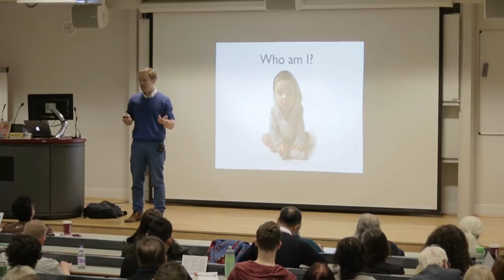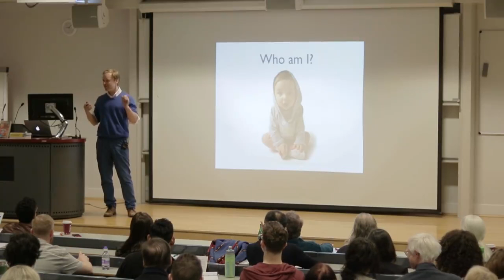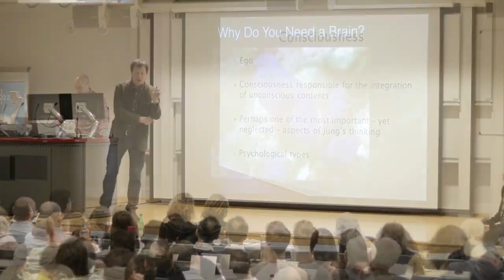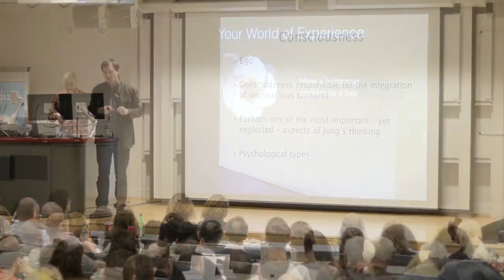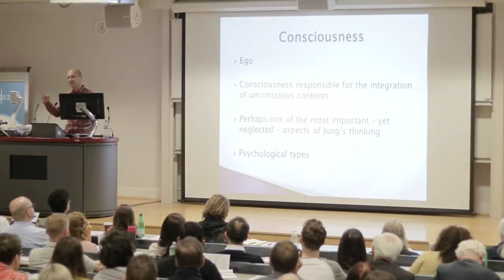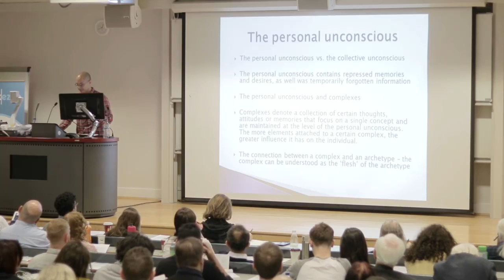The Weekend University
The Weekend University aims to make the most important, evidence-based ideas from psychology more accessible, so you can use the knowledge to improve your quality of life.

To do this, we organise monthly conferences featuring presentations from world-leading psychologists, best-selling authors, and award-winning professors.